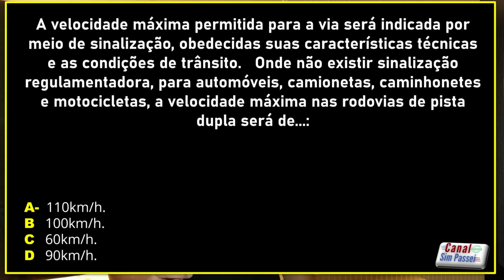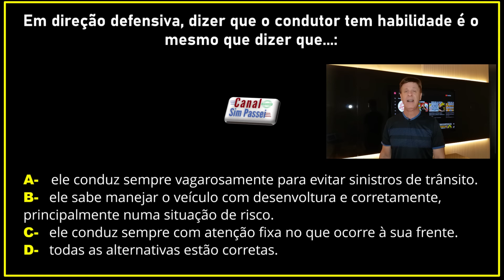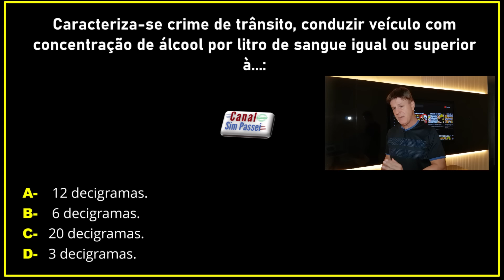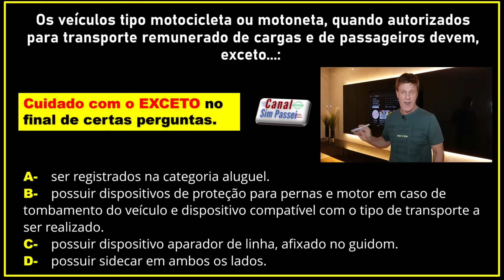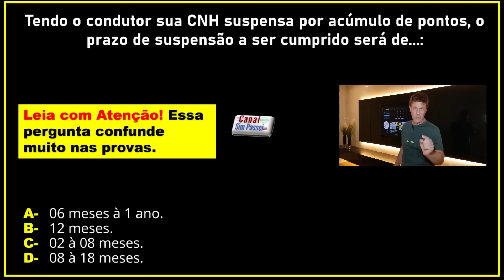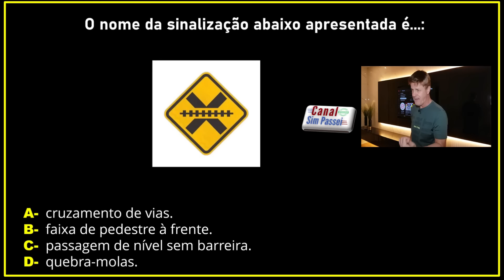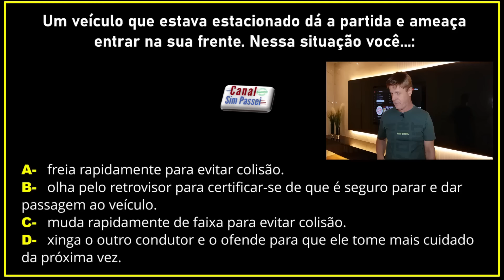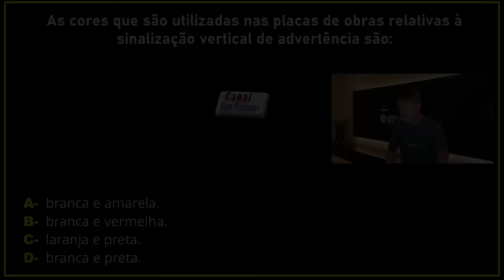EXAME do DETRAN 2024. SIMULADO da PROVA de LEGISLAÇÃO do DETRAN 2024. PERGUNTAS do TESTE TEÓRICO.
CONTEÚDO dos vídeos do canal @SIMPASSEI:
Simulado DETRAN 2024.
Questões da prova teórica do DETRAN.
Questões que mais caem na prova do DETRAN.
Como passar no exame teórico do DETRAN.
Como passar na prova de legislação do DETRAN.
Dicas para prova escrita do DETRAN.
Perguntas que mais caem na prova de legislação do DETRAN.
Perguntas mais cobradas do DETRAN.
O que mais cai na prova do DETRAN.
Como estudar para prova do DETRAN.
Questões de legislação de trânsito.
Prova teórica do DETRAN.
Prova ESCRITA do DETRAN.
Prova DE LEGISLAÇÃO do DETRAN.
Exame do DETRAN.
Sim passei legislação.
Aula de legislação de trânsito.
Estudar para prova do DETRAN.
Provão do DETRAN.
Reprovei na prova teórica do DETRAN.
Concurso do DETRAN.
Provão de revisão do DETRAN.
Habilitação, CNH, PPD, DETRAN, CTB, permissão para dirigir.
Primeira habilitação, reciclagem e exame de condutor infrator.
Legislação de trânsito. Infrações e penalidades. Regras de circulação e conduta. Regras de preferência. Sinalizações de trânsito. Direção defensiva. Mecânica básica. Primeiros socorros. Meio ambiente e cidadania. Psicotécnico do detran. Teste psicotécnico do detran. Avaliação psicológica do detran.

Simulado DETRAN RR. Simulado DETRAN SC. Simulado DETRAN SE.

Questões Mostradas e Corrigidas neste vídeo:
01–    Um condutor foi surpreendido cometendo infração de trânsito por estar disputando corrida em via pública sem a devida autorização. Se, no período de 12 meses, ele vier a ser surpreendido cometendo a mesma infração, a ele:
A-   Aplica-se em dobro a multa prevista para a infração anterior.
B-   multa, 10X, suspensão do direito de dirigir.
C-   recolhimento do documento de habilitação e remoção do veículo.
D-   cassação do documento de habilitação.

02–    Infrações de trânsito de naturezas médias e graves, geram multas nos valores de:
A-   R$ 88,38 R$293,47.
B- R$130,16 R$195,23.
C-   4 pontos 5 pontos.
D- R$150,00 R$200,00.

03–    Havendo cometido infração de trânsito, não será adicionado pontos ao prontuário do condutor se:
A-    a infração for de natureza grave ou gravíssima.
B-    o habilitado possuir EAR na CNH.
C-    para a infração já está prevista a penalidade de suspensão direta.
D-   a multa for paga entes do vencimento.

04- Há 5 tipos de categoria de habilitação, que variam de acordo com a finalidade e o grau de responsabilidade exigido por alguns veículos. São elas:
A-   ACC, A, B, AB e D.
B-   A, B, C, D e ACC.
C-   A, B, C, D e E.
D-   Para caro, Para moto, para caminhão, para ônibus e Para carretas.

05–   Quando a infração for cometida com veículo licenciado no exterior, em trânsito no território nacional, a multa respectiva:
A-   será anulada pois o veículo é estrangeiro.
B-  será convertida em advertência por escrito.
C-   poderá ser paga à partir do país onde o veículo foi registrado.
D- deverá ser paga antes de sua saída do País, respeitado o princípio de reciprocidade.

07–    Marcelo conduzia o veículo da empresa na qual trabalha e foi abordado por um agente da autoridade de trânsito, que constatou as seguintes infrações: lâmpada do farol queimada e licenciamento em atraso. Neste caso, quantos pontos serão adicionados ao prontuário de Marcelo?
A-   11 pontos.
B-  7 pontos.
C-   4 pontos.
D-  nenhum ponto.